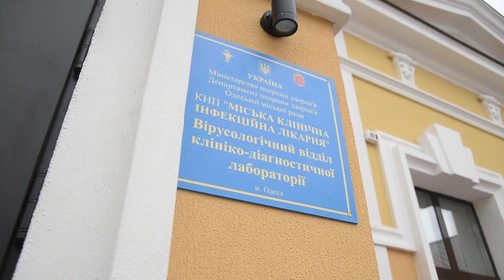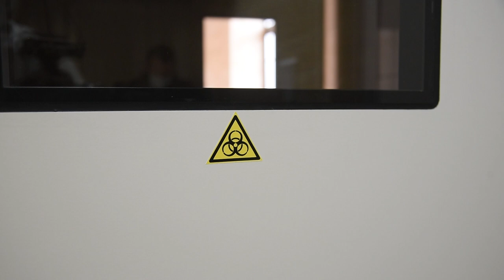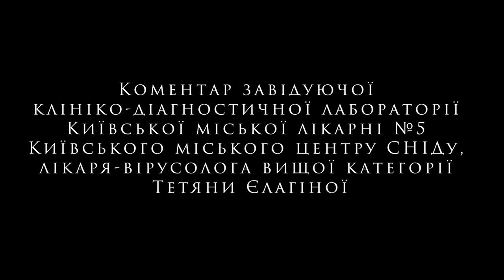В Одесі створили муніципальну ПЛР-лабораторію європейського рівня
Коментарі: Одеського міського голови Геннадія Труханова, в.о. директора ДУ "Одеський обласний лабораторний центр Міністерства охорони здоров'я України" Віталія Гончарова, завідуючої клініко-діагностичної лабораторії Київської міської лікарні №5 Київського міського центру СНІДу лікаря-вірусолога вищої категорії Тетяни Єлагіної, завідуючої клініко-діагностичної лабораторії Одеської міської інфекційної лікарні Олени Шаповал